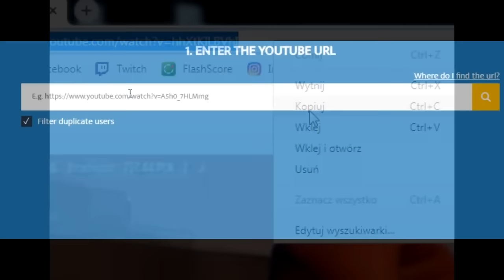Zony! Chorował na snajperkozę! Komenda: !drift , Podsumowanie aktualizacji! | SHOTY | DEFF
Zony! Chorował na snajperkozę! Komenda: !drift ,
Podsumowanie aktualizacji!
Spocone streamsnajpy!

### KONKURS ###
Do osób, które wygrały napisałem odpowiedź do komentarza pod filmem gdzie zaczynał się konkurs ;)
Proszę o szybką odpowiedź i odbiór nagrody. :)

   !!! KONIEC MIEJSC  !!!

nutka z outro: Diamond Eyes - Hold On